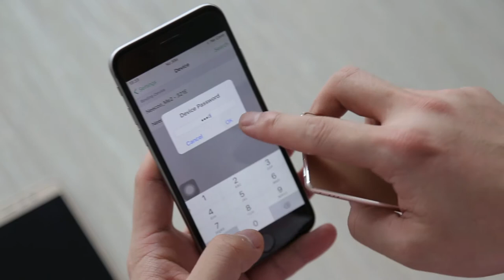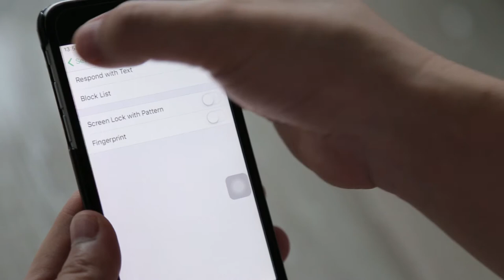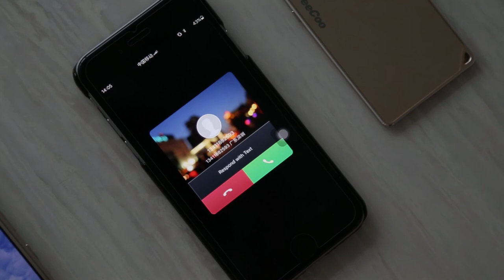NeeCoo Bluetooth APP Dual SIM Card for iphone ipad itouch ipod IOS System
It is a smart Bluetooth gadget, which could connect to mobile phone with dedicated APP and enables Single SIM card mobile to be Dual SIM for phone call and SMS operations.

Product Features

*Anti-lost feature when distance grows beyond 10 m / 33 ft

*Compatible with Bluetooth 3.0&4.0

*Supports Remote Camera Shutter

*Compact size and clip design, easy to carry

Specification

Chipset : MTK2502

Bluetooth version: 4.0

SIM card: Micro SIM/Nano SIM

Frequency: GSM，GSM850MHz/EGSM900MHz/DCS1800MHz/PCS1900MHz

Bluetooth Distance:10m，360 degree

Transmitting power: 850/900Mhz,32.5dBm;1800/1900MHz,29.5dBm

Battery:380mah

Continuous Talking Time: up to 3hs

Standby time: 80hs

Working current: 100mA

Standby current: 12mA

Support equipment Iphone/ipad/ipod/,itouch

Size:85.2*54.2*4mm

Net weight: 31.8g

packing size: 127.3*95.7*21.2mm

1.Download and install the APP “morecard”

2.Connect your IOS device with it via Bluetooth

3.Then you could enjoy the dual SIM card above the IOS System in one phone

Before using, kindly confirm below issues:

1.your IOS devices used Bluetooth standard is Bluetooth 4.0(iPhone 4s and up)

2.Your devices’ IOS version is 7.0 and up

3. Your devices’ Bluetooth is turned on

4.You have access to APP Store with internet connection(GPRS, 3G, 4G, WiFI) and you Apple ID

5.This APP PHONE supports GSM band only for phone call &SMS. Do not support network data service

6.This device has a rechargeable internal battery which is non-removable. Make sure the device is fully charged before using it for the first time.